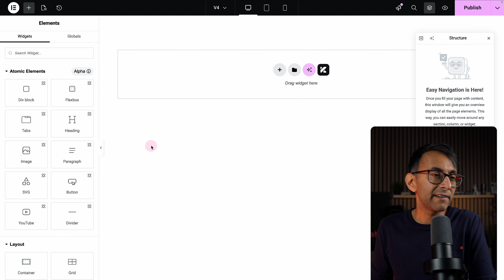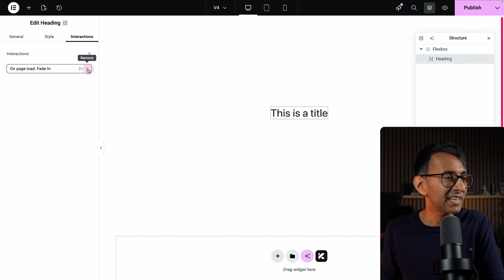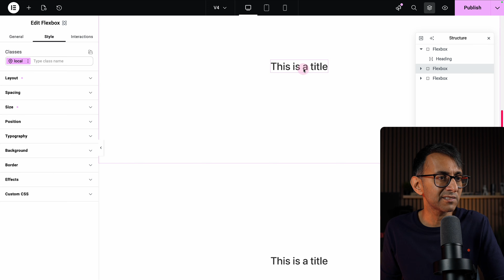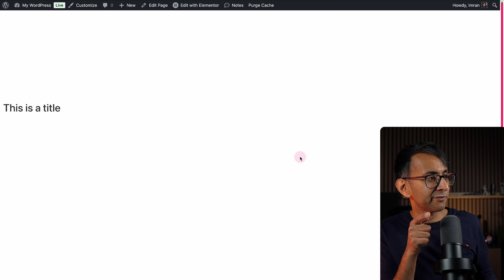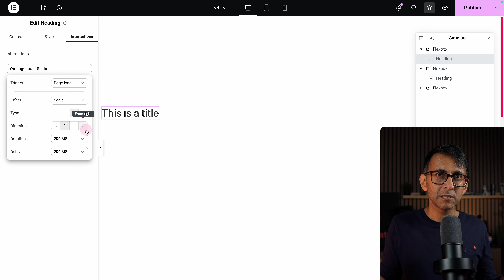New Elementor Animations - Version 4 - with Beta 3.34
DJI Osmo Pocket 3
Flexispot Electric Desk 200cm x 80 cm
Sony ZV-E10 Mark II
Sigma 16mm F1.4 Sony Lens
CPL Polarising Lens
Edifier Speakers
Sandisk 2TB USB4 SSD
Godox ES45 Lights
56cm Light Diffuser Panel
Smallrig clamps
ASUS ProArt Monitor 3840 x 2160
Electriq 49" Ultrawide Monitor 3840 x 1080
FiFine K688 Dynamic Microphone
FiFine Microphone Arm
Mac Mini M2 Pro
Elgato 4k Camlink
Smallrig Projector Light
LED Standing Light
LED Shelf lights
Camera Boom Arm
Remarkable Pro